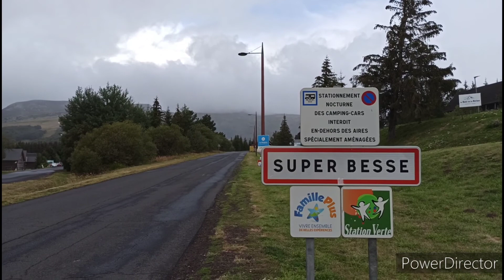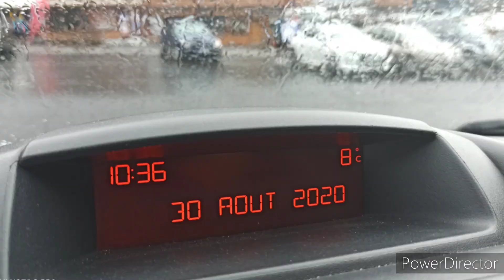Un peu d'enduro à Super-Besse 🙏